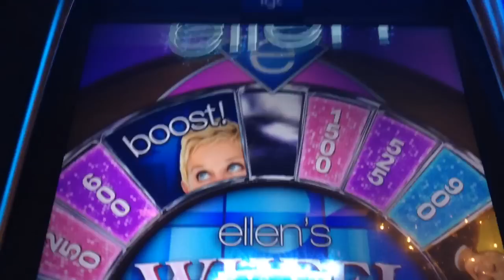Ellen's wheel of riches bonus at $2.25 bet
At cosmopolitan 1/24/15